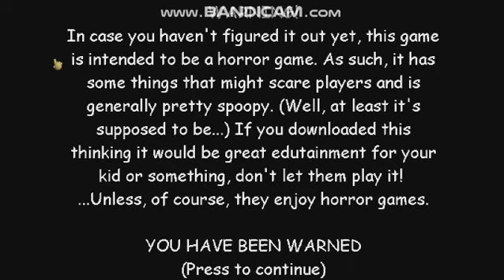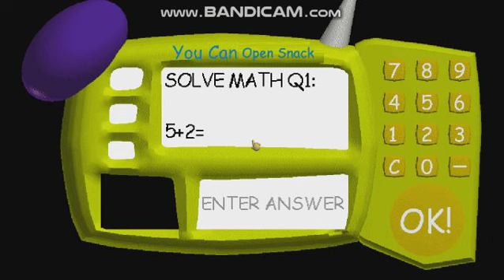Baldi Likes Butterfinger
Yum